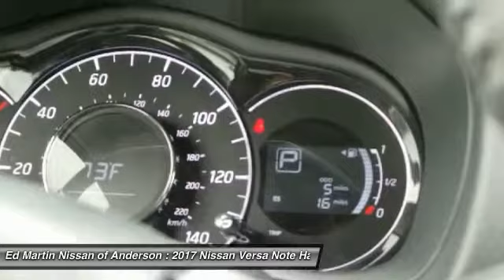2017 Nissan Versa Note 870144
2017 NISSAN VERSA NOTE Anderson, IN
Stock# 870144

Ed Martin Nissan of Anderson
5500 S Scatterfield Rd

The Nissan Versa Note is extremely fun to drive, and very roomy and comfortable as well. To improve it's fuel economy, Nissan spent countless hours in the wind tunnel testing and refining it to make it as Aerodynamic as possible. They gave it flowing windswept lines to slice through the air with ease, and such improvements as: an available active grille shutter that reduces drag by closing by itself at high speeds. Combined with a 1.6L engine, you get a car that gets an EPA estimated 31 MPG City and 39 MPG Highway when you get it with the Xtronic CVT transmission. The Versa Note has great cargo capacity and can seat 5 people with ease. Plus, your rear passengers will definitely appreciate the generous legroom. The interior is modern and stylish, all while being instantly intuitive. The Base S model gives you standard features like Comfortable Cloth Seats, Air Conditioning, AM FM CD Radio with Auxiliary Input Jack , and Dual Power Outside Mirrors. On the other end of the spectrum, opt for the top-of-the-line SV Trim with SL Tech Package and enjoy the convenience of Nissan Connect with Navigation and Touch Screen, and the amazing Around View Monitor for help parking. It utilizes 4 cameras to create a virtual bird-eye view of your vehicle to help you position it better when pulling into your spot. This top tier allotment also includes Bluetooth Wireless Audio Streaming, Pandora Radio compatibility, Points of Interest Powered by Google, and Hands-free text messaging. For safety, Nissan's Zone Body Construction has been engineered to help absorb the impact in the event of a crash. Further, Nissan has included the following on all trims: 6 Air bags, 4-Wheel Anti-lock brakes, and Vehicle Dynamic Control with Traction Control.

We want to be your dealership and will better any other written offers from the Indianapolis area.
Includes Customer Cash Incentives. NMAC financing required. Additional program available for college grad, military, owner loyalty, and other market/owner specific programs.